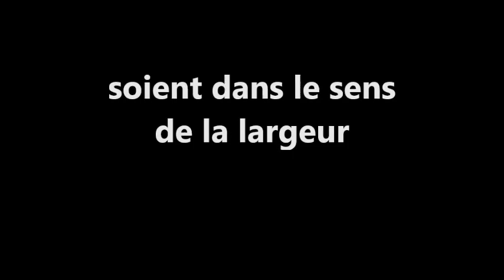4 DIY FAUTEUIL : Decoupe des assises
Bonjour à tous ! Voici une vidéo que j'avais mis en ligne, pendant cet été, si vous souhaitez reproduire la même, vous pouvez vous procurer un e-book, au tarif de 2,99 euros dans lequel vous trouverez un lien vers le plan que vous pourrez télécharger et, imprimer depuis chez vous.